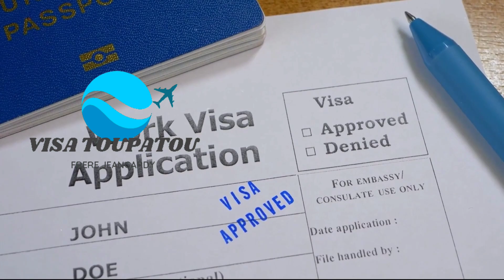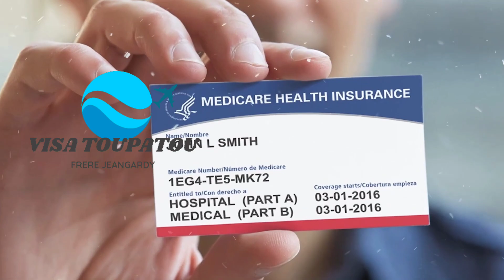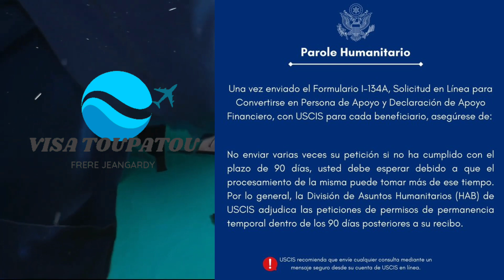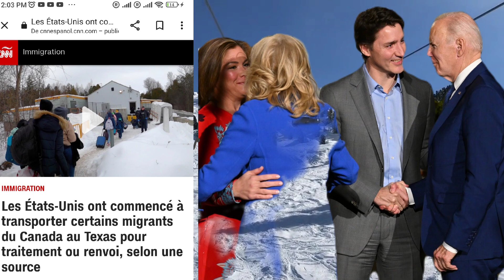🇺🇸📢POU MOUN JANVIER YO uscis LAGE YON NÒT 🇨🇦 Canada etazini 🇺🇸 siyen yon akò !Program humanitaire